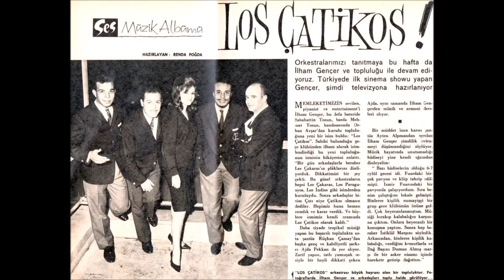Orhan Avsar - En Esta Tarde Gris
Orhan Avşar Turkish Bandoneon Player, Composer, Director (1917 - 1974)

Orhan Avşar Ilk Turk Bandoneonist, Besteci, Orkestra Sefi (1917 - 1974)

Orhan Avşar Primer Bandoneonista, director y compositor de Tango en Turquía (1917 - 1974)